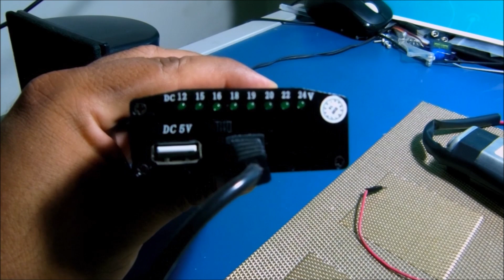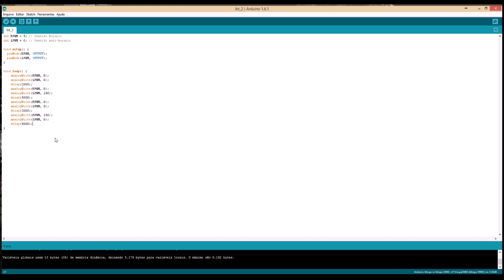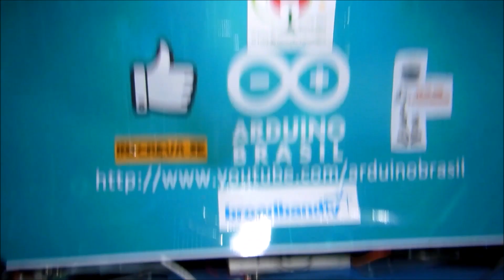Controlando motor de vidro elétrico de carro pelo Arduino via ponte H (IBT 2) (ARDUINO BRASIL)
ARDUINO BRASIL: Controlando motor de vidro elétrico de carro pelo Arduino via ponte H (IBT 2) (01/09/15)